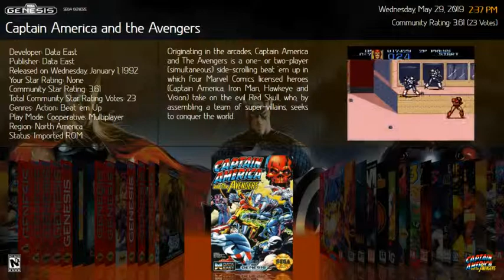Steam Big Picture + BigBox Emulation Setup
PC Specs:
- HP Slimline Desktop
-- Intel Quad Core i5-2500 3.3GHz
-- 4GB RAM
-- 250GB SSD
-- ATI Radeon R7 250 2GB Mini

Structure:
- Steam Big Picture
-- Launchbox Bigbox Premium
--- RetroArch (Genesis, NES, SNES. PS1)
--- Project64 (N64)
--- NullDC (DreamCast)
--- Dolphin (Wii, GameCube)
(I plan on adding in a good PS2 emulator once I flesh this out.)

Structure Explained:

Currently, my PC boots right into Steam Big Picture so I can use it as a "frontend" for universal controller configurations, and I control everything with a wireless Xbox One controller for PC. From there, I launch BigBox where it picks up the configurations, and I set the controllers for emulators that need setting up (like NullDC which was a pain).

Still a work in progress, I plan on adding an EmuMovies subscription so I don't have to manually download videos for the games / platforms.